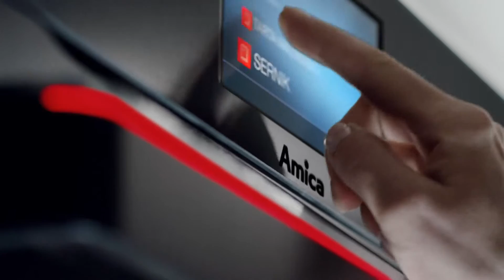Amica | "Nowa Ekskluzywna linia Amica IN" | Upright Music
Music Supervision: Upright Music

Music: “Then You Kiss Me” (T. Hillock / J. Jordan ) | Upright Music | Justement Music

Justement Music is exclusively represented by Upright Music in Scandinavia, Poland and The Baltic States.

Listen to more tracks from Justement Music at UPRIGHT MUSIC SEARCH

Advertiser: Finnair
Production: Garaz Miejsce Filmowe